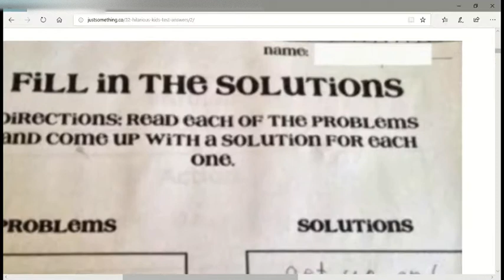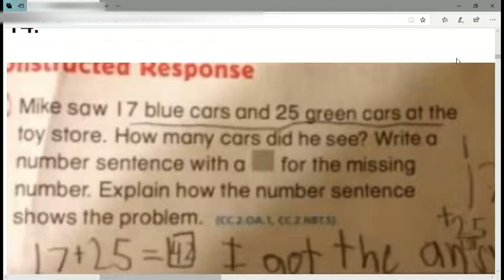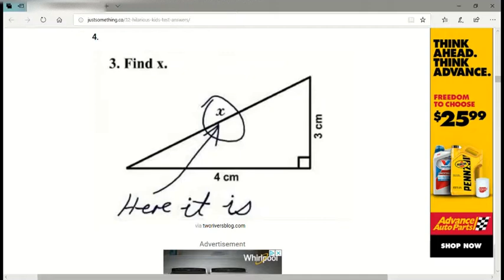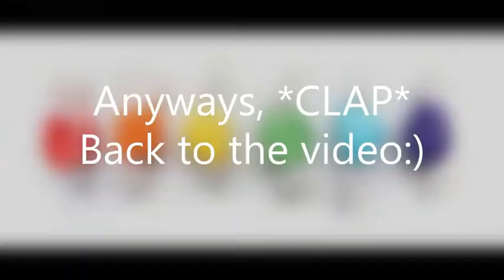Funniest Kid Test Answers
Please help me hit 100 subs by the end of the year:)